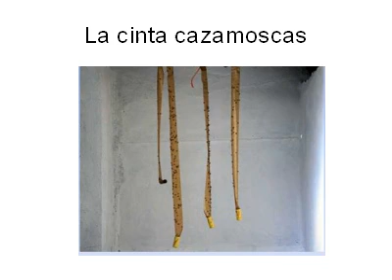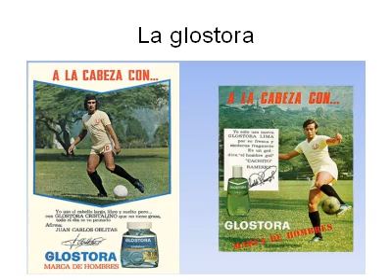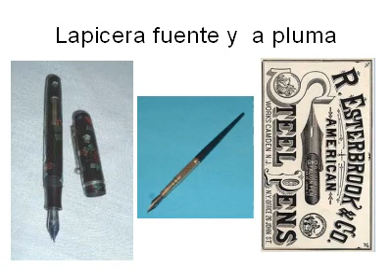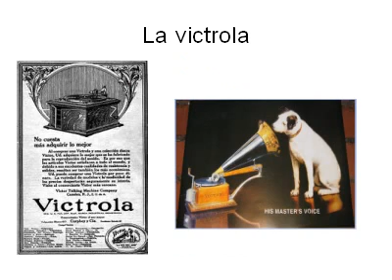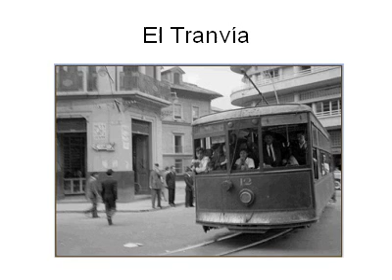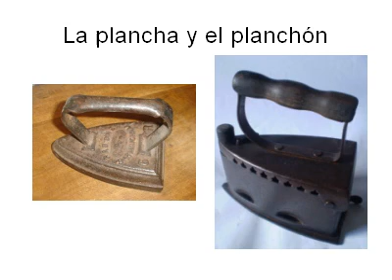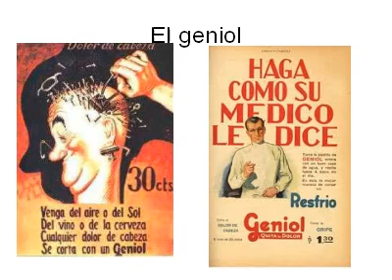Es la semana de la nostalgia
Distintos objetos que nos dan nostalgia!!